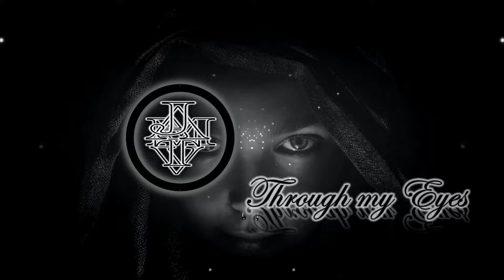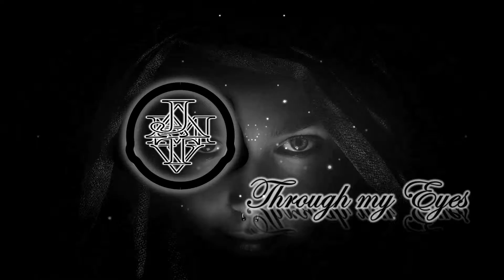Through My Eyes - Mike Leite🎶Free music Sin Copyright 🎶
🎵 Track Info:

Through My Eyes - Mike Leite

[MUSICVID]

Imágenes realizadas con y por creadores
caseif - Visualizador de partículas y naciones trampa

[UNSPLASH]

Photo by Sebastian Unrau on Unsplash